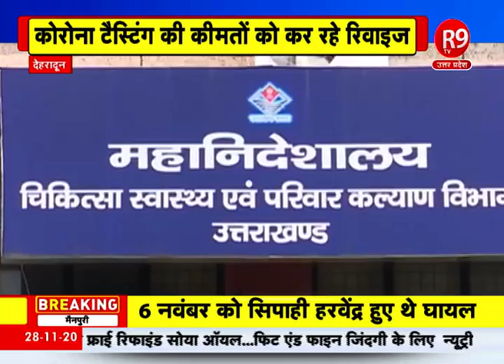उत्तराखंड में कोरोना टेस्टिंग की कीमतों में लगातार की जा रही है कटौती...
राज्य में कोरोना के मामलों में लगातार इजाफा हो रहा है... वही कोरोना टेस्टिंग की कीमतें भी काफी ज्यादा है...जिसको देखते हुए स्वास्थ्य मुख्यालय स्तर से लगातार टेस्टिंग के रेटों को रिवाइज किया जा रहा है ...पूर्व में रैपिड टेस्ट की कीमत 800 रुपये तक थी... जबकि अब उसकी कीमतों को घटाकर 315 रुपए कर दिया गया है... वही RT- PCR की दरों को भी 1600 से घटाकर 850 से 900 रुपये कर दिया गया है...